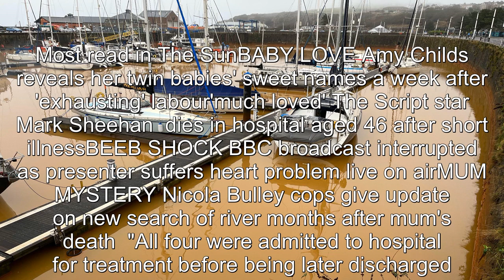Boy 'sprays poison in Co-op staff's faces' leaving them with nasty injuries